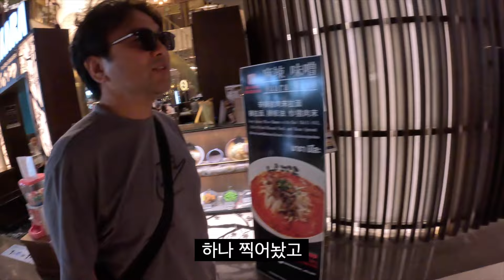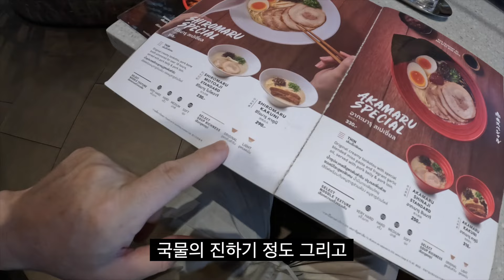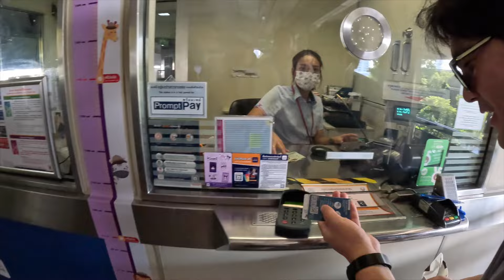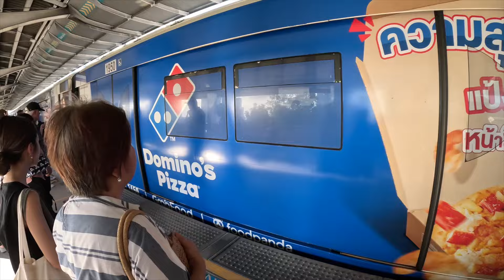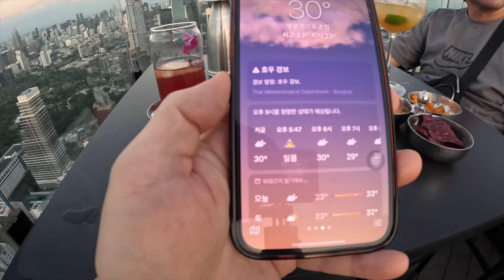태국 방콕 힙한 쇼핑몰 디저트 까페 루프탑 바 🍹🍮ㅣ BTS 만나러 수상보트 체험기 🚋⛴️ㅣ 독일 미인과 즉석 만남 😎🫣ㅣ 퇴사하고 세계여행 방콕EP03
태국 방콕 최신 핫 플레이스 아이콘시암(Icon Siam)에
들른 미쉘과 구토크
방콕의 유명 야시장을 옮겨 놓은 듯한 풍경에
눈이 휘둥그레지고
세계에서 가장 맛있는 메뉴만 모아놓은 듯한
식당가에서 점심식사로 라멘을 먹고
대기 인원이 어마어마 했던 디저트 까페
애프터유(after you)에서
망고 스티키 라이스 빙고와 스트로베리 와플, 밀크티를 먹고
반얀트리 호텔 루프탑 바로 가기위해 올라탄 수상보트에서
독인 관광객과 유쾌한 즉석 만남의 시간을 갖은 뒤
방콕 스카이 트레인 BTS의 신기한 운영 시스템을 경험하고
유명 루프톱 바인 문바(Moon Bar)에서
태국 여행의 마지막 밤을 맞이하는데..